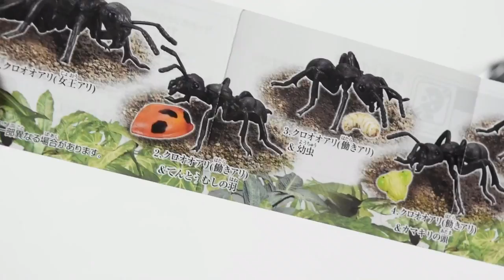巨大アリ/クロオオアリのガチャガチャを開封してみた